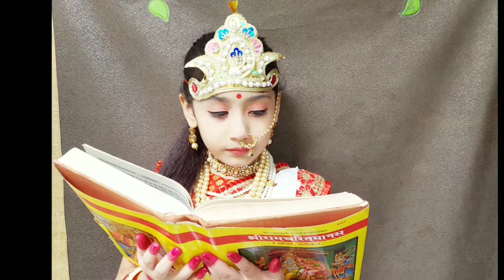Happy Navratri From Raavi, Mata K Swaroop - Saraswathi, Durga, Mahakaali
A beautiful effort of makeup and dress to have video on Maa Saraswati,  Durga and MahaKaali.

Jai Maa Vaishno Devi, Jai Maa Durga Bhadrakaali.

Enjoy sprituality of music - Sarasvati Vandana, Ambe Tu hai Jagdambe Kaali, Pyara Saja hai tera dwara and aigiri nandini vishwa vinodini.